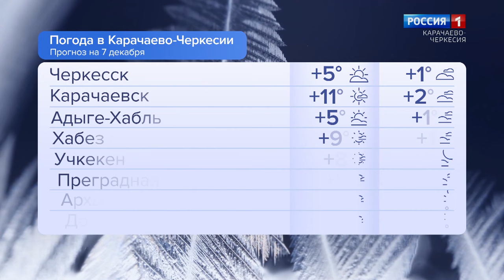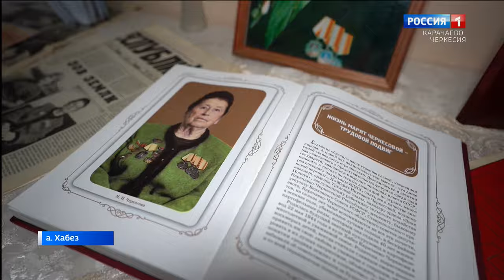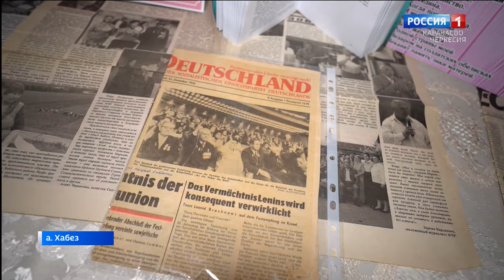Утро России. Карачаево-Черкесия 07.12.2023